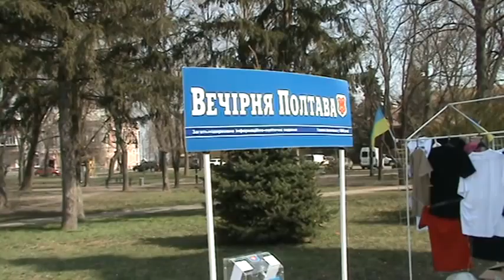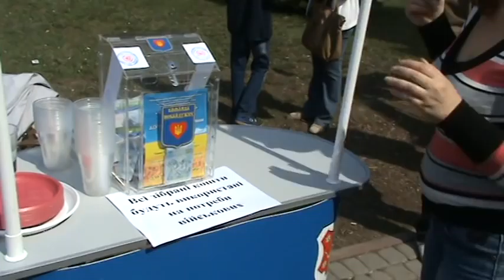Полтава 13.04.2015. Ярмарок